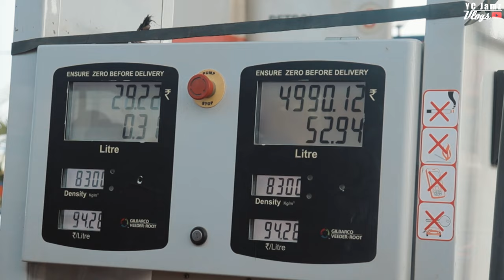Grace Cottage Accademy Farewell Trip 2022 || YC Jamz Vlogs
We went this trip on May, 8, 2022 as Farewell celebration before Matric end
And the trip was organised by Grace Cottage Accademy, Kakching